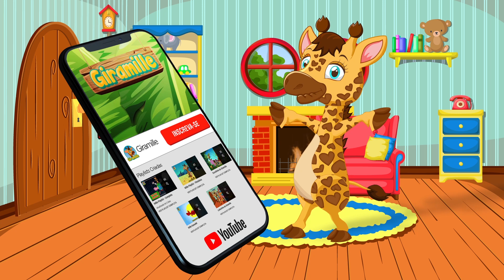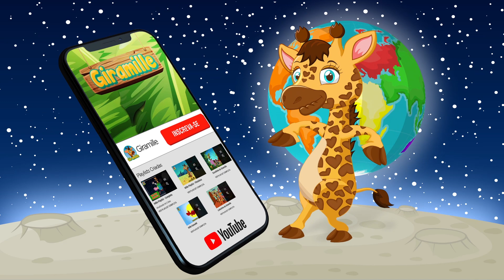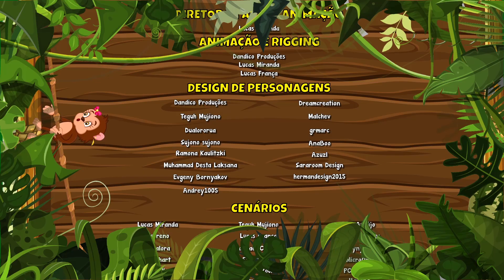Castelo Encantado - Giramille 20 min | Desenho Animado Musical